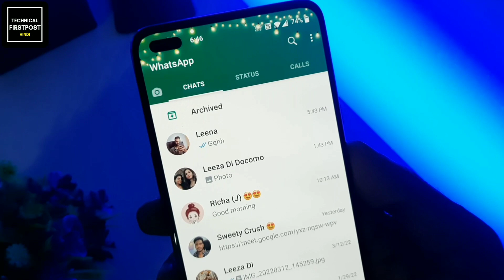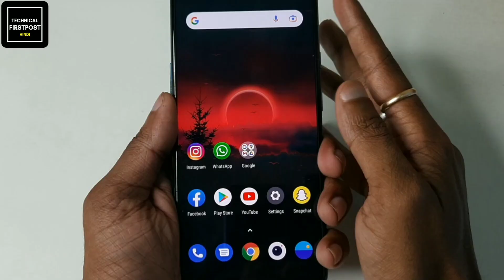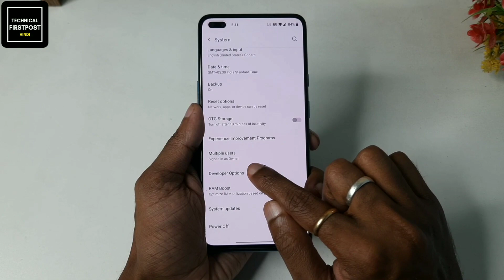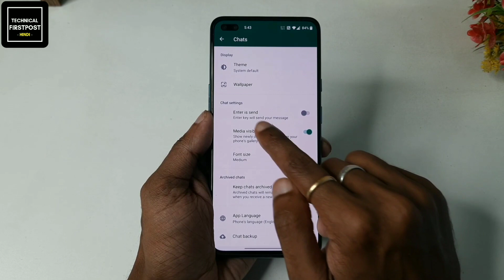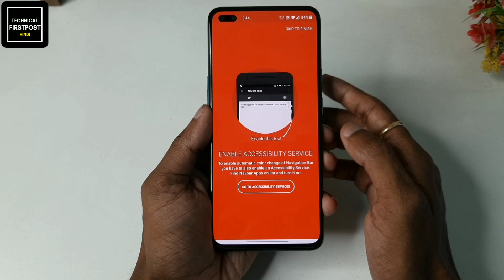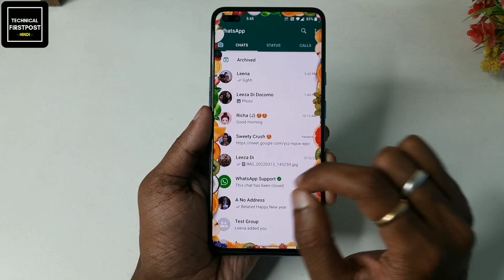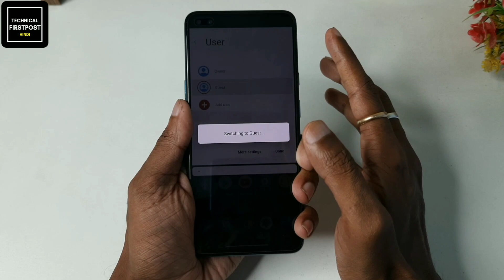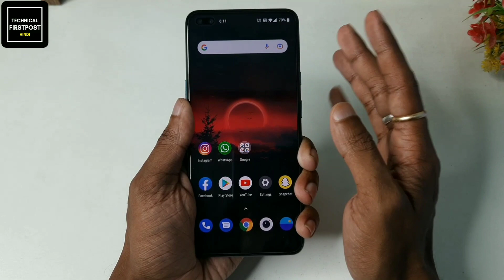Top 4 Secret Whatsapp Tips & Tricks that you should know & Try in 2022 | Technical Firstpost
Top 4 Secret Whatsapp Tips & Tricks that you should know & Try in 2021 | Technical Firstpost

What's good you guys This is Satya and in this video I show you all the top 4 best secret WhatsApp Tips, Tricks and Tweaks that are super cool 2022. All these tricks are amazing and awesome. I hope you guys will love this video.

🔴HASHTAGS USED:-

🔴QUERIES SOLVED:-

1) Top 10 Useful Secret Settings Of WhatsApp
2) WhatsApp Top 12 Settings
3) WhatsApp Top Secret Settings 2022
4) WhatsApp Hidden Settings 2022
5) Top Secret Settings On WhatsApp 2022
6) Most Useful Settings On WhatsApp
7) WhatsApp Useful Settings
8) WhatsApp Hidden Features 2022
9) WhatsApp Most Important Settings
10) WhatsApp Secret Settings Nobody Knows

Top 10 WhatsApp Tips Tricks and Hacks 2022
WhatsApp Tricks
Whatsapp Tips and Tricks
WhatsApp Theme change
WhatsApp Tricks 2021
WhatsApp track